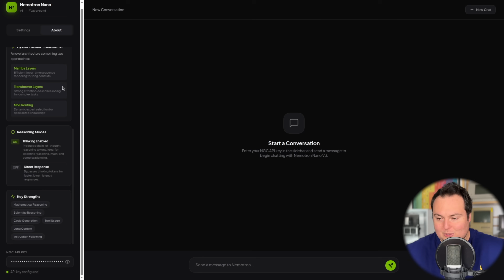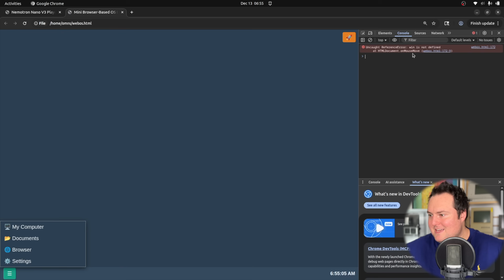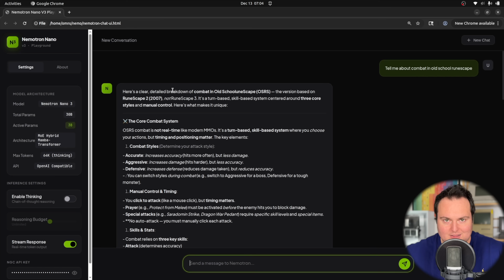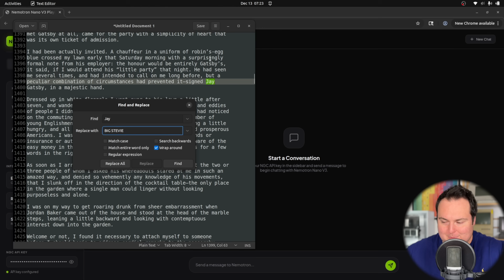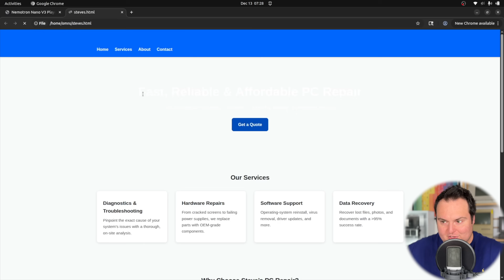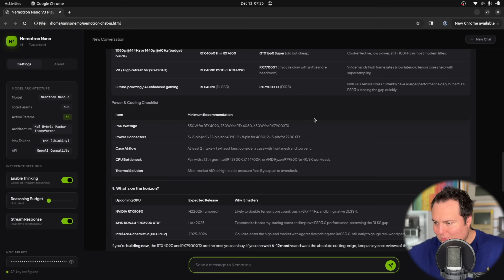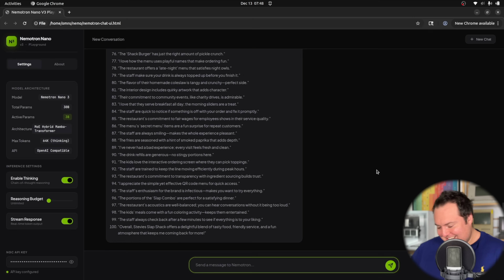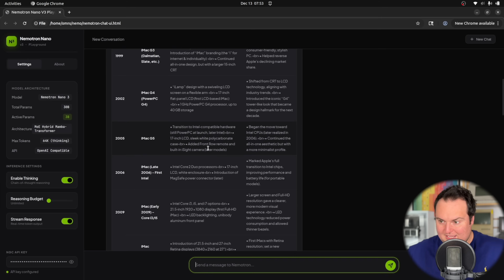NVIDIA Nemotron 3 Nano First Look & Testing – A VERY Smart Model!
Timestamps:

00:00 - Intro
01:03 - Technical Look
02:14 - Browser OS Test
03:38 - Browser OS Vibe Coding
05:20 - Reasoning Toggle Demo
05:44 - Obscure Knowledge Test
07:07 - Retro Python Game Test
08:49 - Long Context Testing
11:05 - Steves PC Website Test
12:07 - General Knowledge GPU Test
13:35 - Web Tic Tac Toe Game Test
14:07 - Roleplay Testing
15:08 - User Testimonial Generation Test
17:04 - First Impressions
17:39 - Impressive Result Style Demo
18:25 - Closing Thoughts

In this video, we take a look at the newly released NVIDIA Nemotron 3 Nano model. This is a 30B-A3B model built on a hybrid Mamba-based architecture, designed to deliver strong reasoning and efficiency within a relatively compact parameter footprint.

We begin with a technical overview of the model and its architecture, then move into a series of hands-on tests focused on real-world capabilities. These include browser-based OS interactions, vibe coding workflows, reasoning toggles, long-context handling, coding challenges, general knowledge tests, and creative generation tasks.